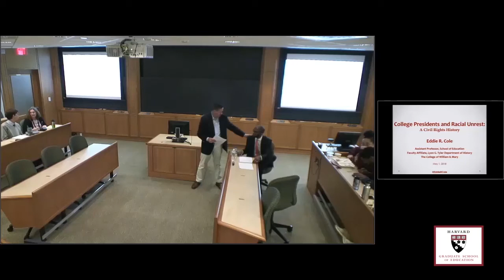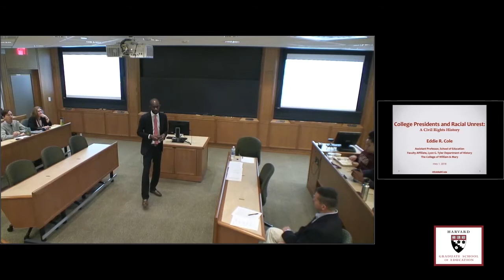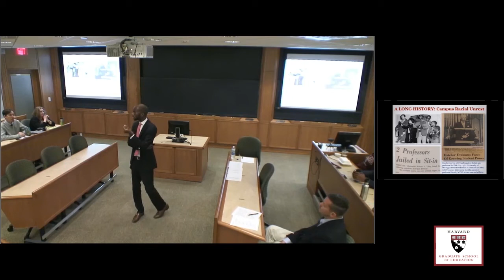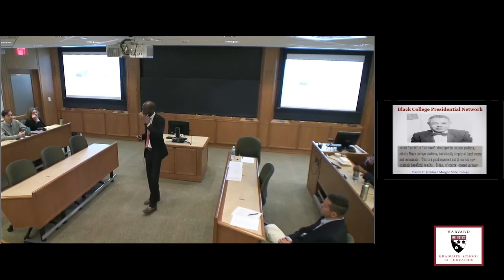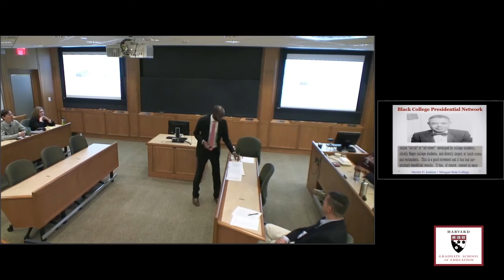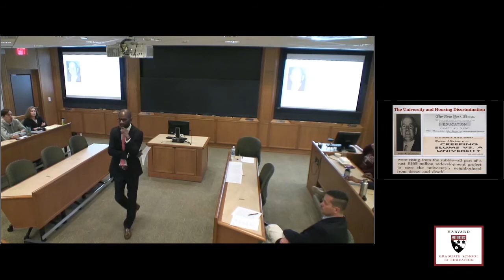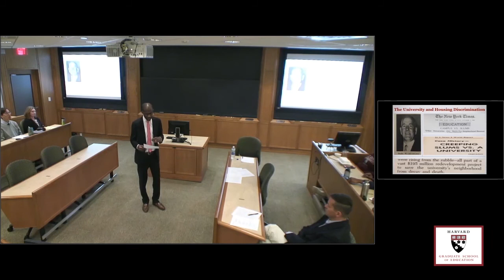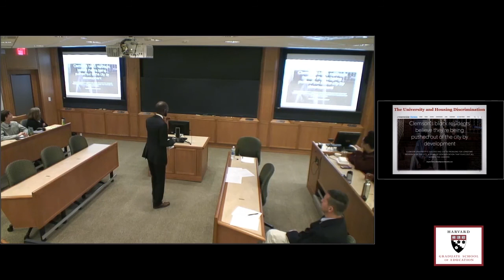College Presidents and Racial Unrest: A Civil Rights History – Eddie R. Cole